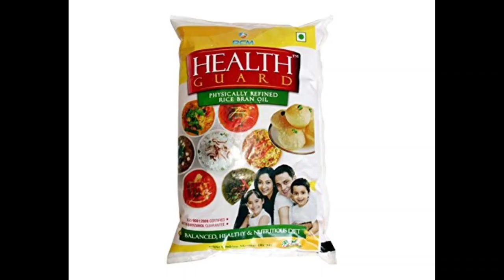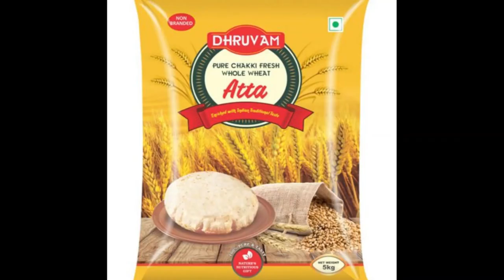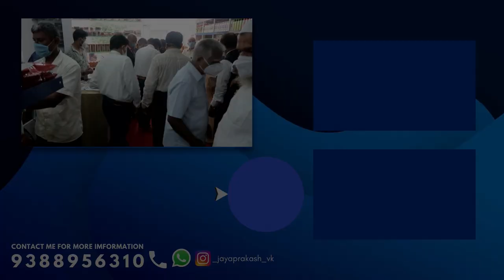RKS RCM Wonder World QUICK Inauguration At PAVANGAD | Hon. MLA Thottathil Ravindran